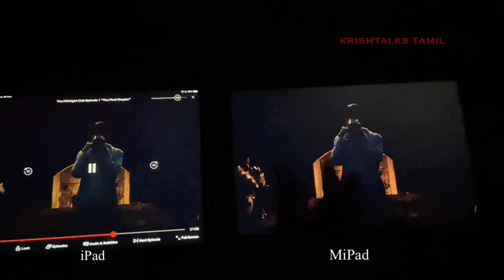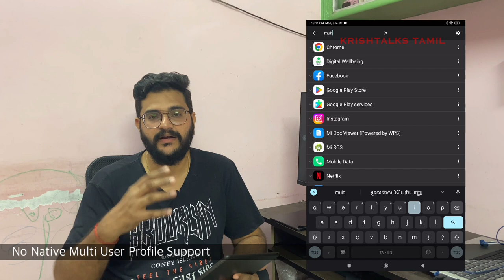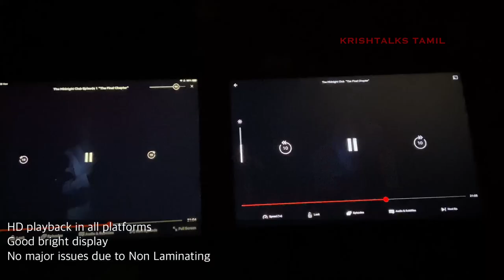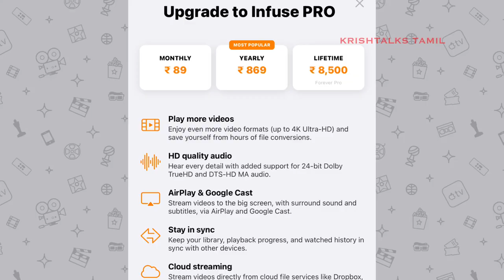iPad 9th Gen Vs Xiaomi Pad 5 - Comparison [Tamil]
I have been using xiaomipad5 for around 8 months and recently bought ipad9thgen in this video i have compared both the tablets and have shared my review and comparison in Tamil.